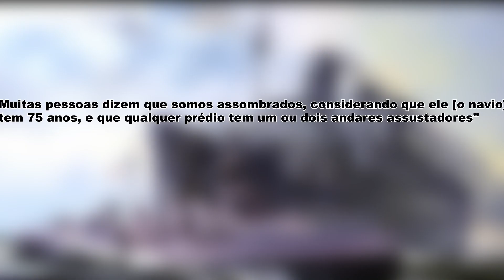QUEEN MARY: O NAVIO ASSOMBRADO QUE VAI VIRAR FILME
✔️KWAI: ohhruan

CÓDIGO KWAI: Kwai 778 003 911